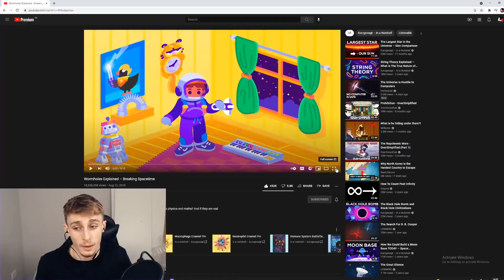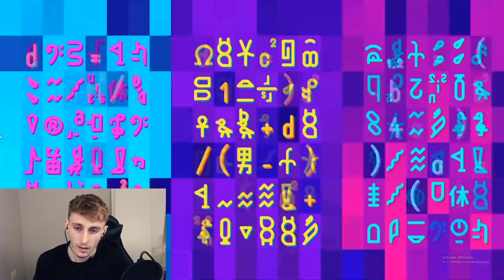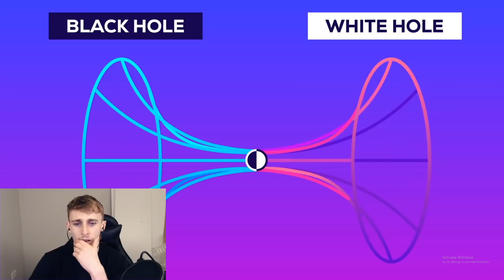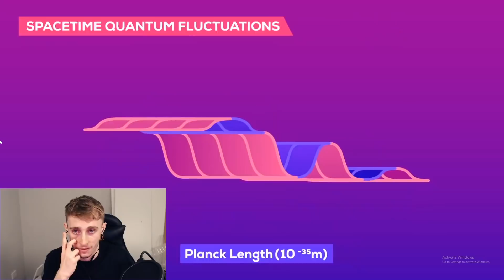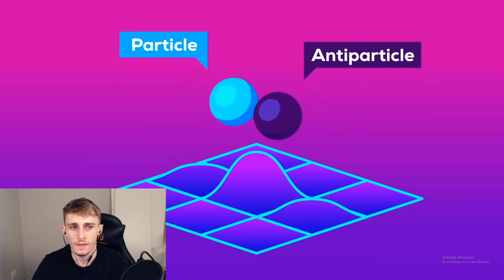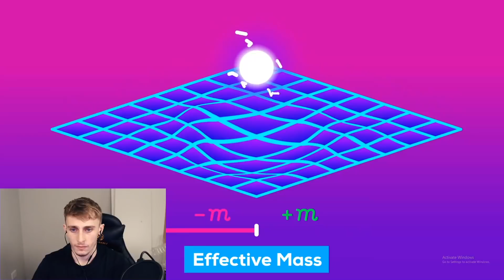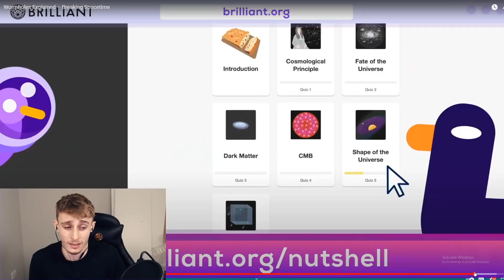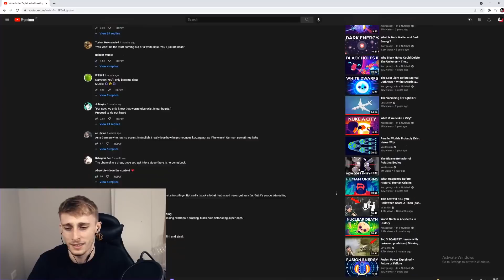Reacting to Wormholes Explained – Breaking Spacetime